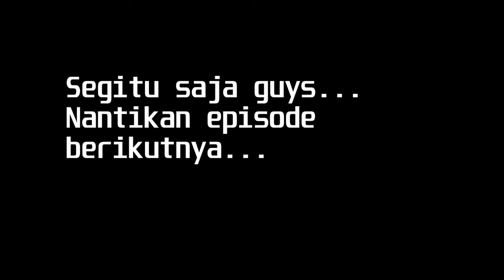7 Days to Die - Ep.3 DAY 7 RUMAH KAMI DI DEMO ABIS"AN! | Alpha 17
7 Days to Die - MELAWAN HORDE 7 HANYA DENGAN BERDUA SAJA... APAKAH KAMI AKAN KUAT???

DUO Adventure 7 Days to die Indonesia Episode 3